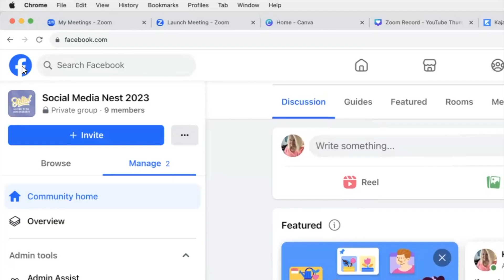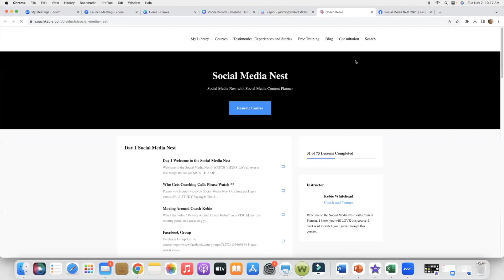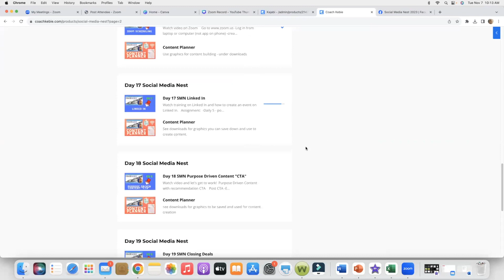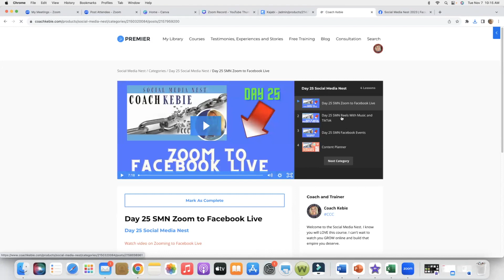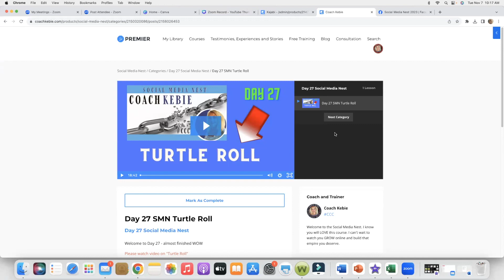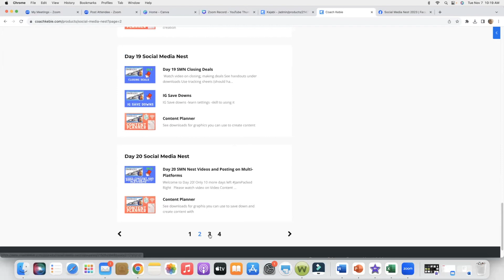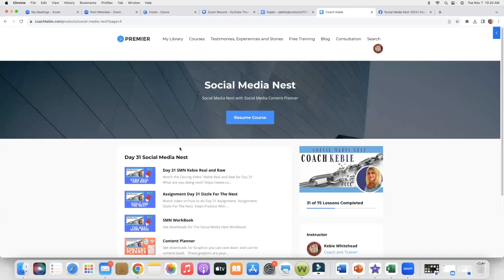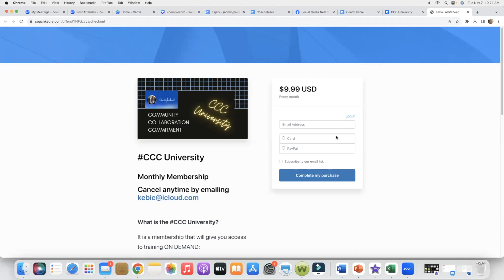3 things that are helping me get leads online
OMGOSHHHHHH!!

I literally just signed up 20 Customers!!!

Want to know what they are?

NOTE**This is a seft study without coaching calls**

If you have purchased the NEST before ... please do not enroll again joining the CCC University will grant you access to the Social Media Nest - Link to CCC University